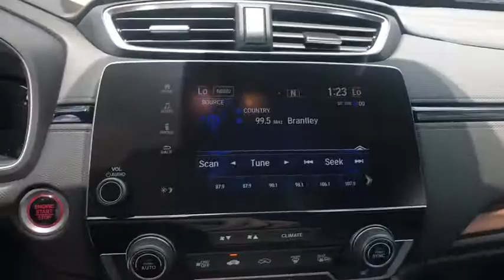2018 Honda CR-V Winter Haven, Lakeland, Wesley Chapel, Tampa, Brandon, FL 18H1004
N 2018 Honda CR-V available at Regal Honda in Winter Haven, Florida. Servicing the Lakeland, Wesley Chapel, Tampa, and Brandon, FL area.

Regal Honda
2615 Lakeland Hills Blvd